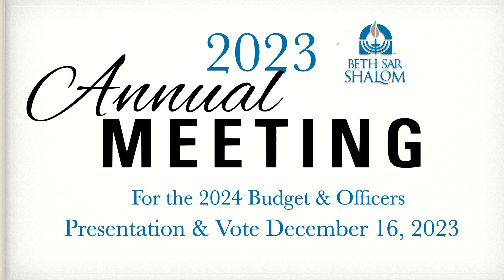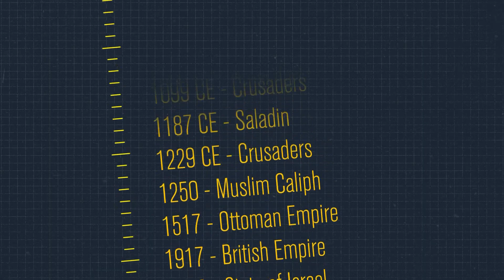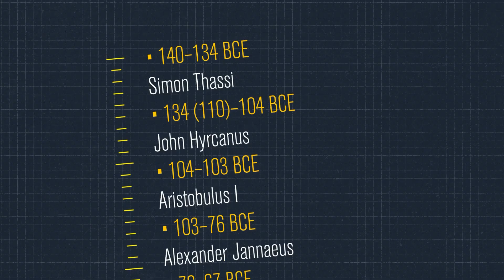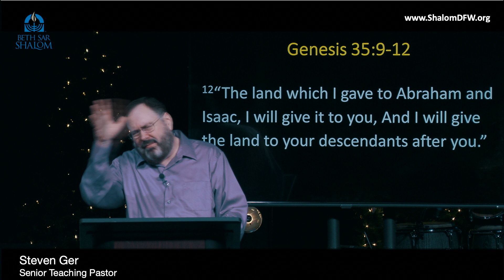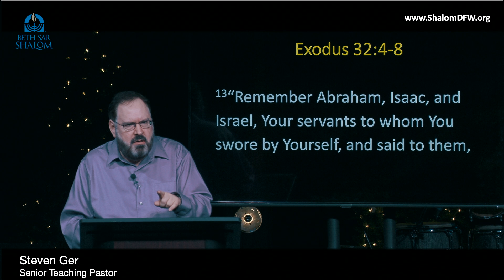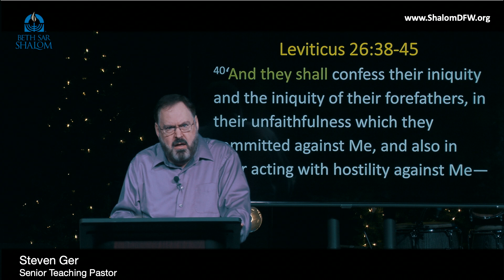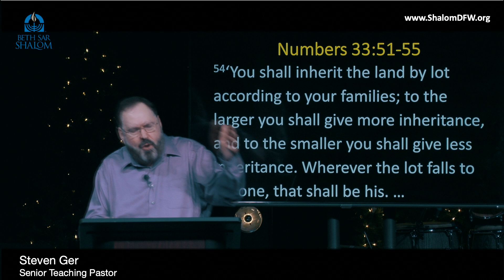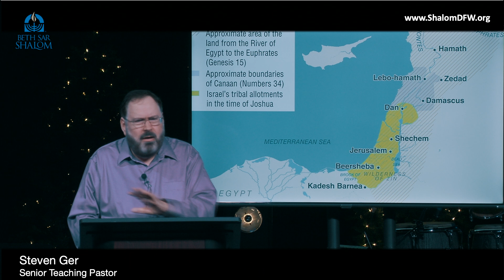Beth Sar Shalom Live Service - 12 09 2023